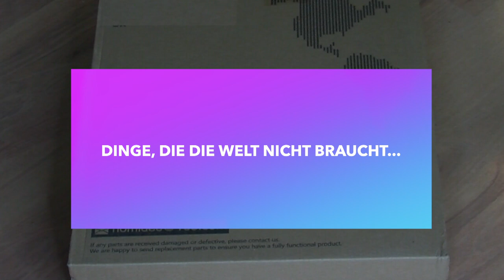Dinge, die die Welt nicht braucht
Schuhboxen aus China über Amazon. Finger weg!!! Tipp: Amazon kontaktieren;-)